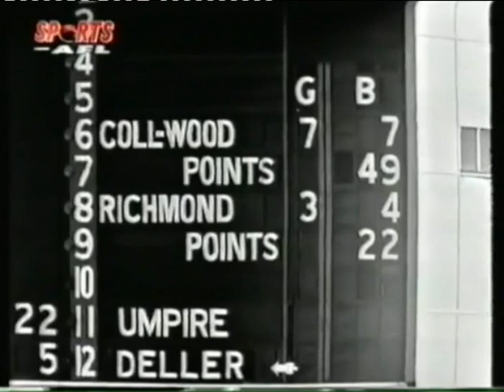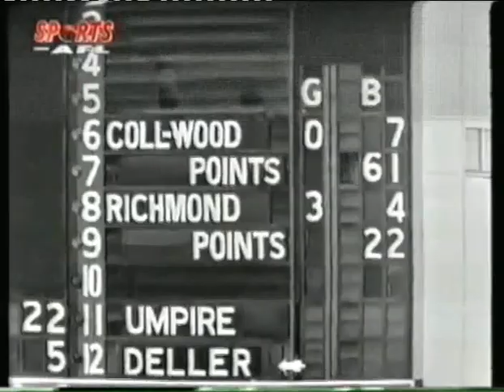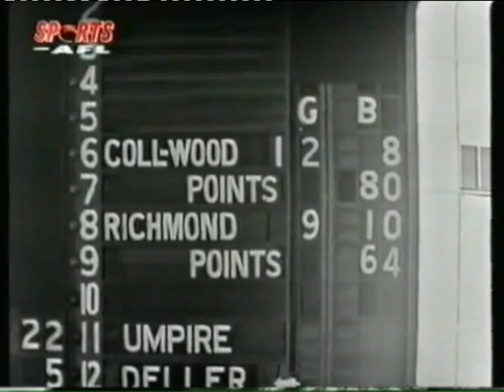The Collingwood Player Archive: Rene Kink 1973-1976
Rene Kink played for Collingwood from 1973 to 1983, appearing in 156 games and kicking 240 goals. Rene mostly played forward in a variety of roles and occasionally as a midfielder.  This footage covers the early years of his career, including him warming up to come on against Hawthorn and his first full game, the Preliminary Final against Richmond, playing at full forward at the age of 16. For more information about Rene's career at Collingwood, go